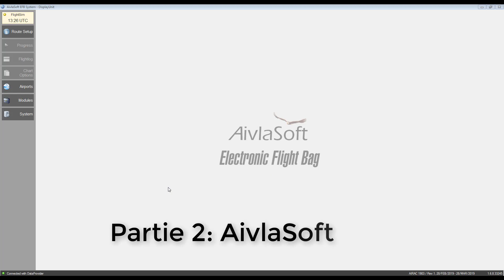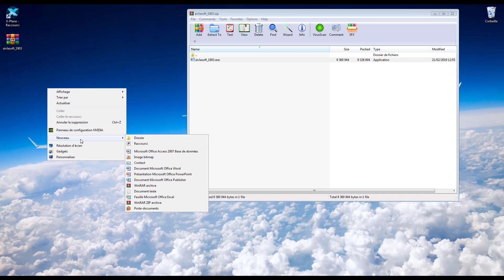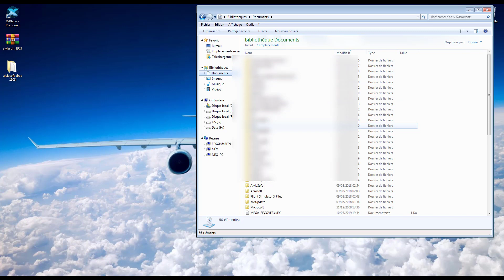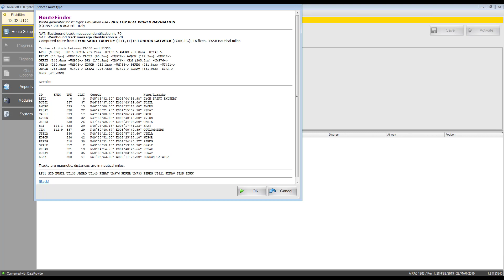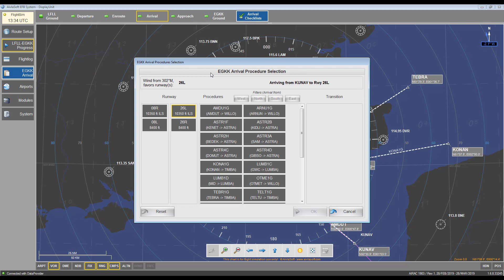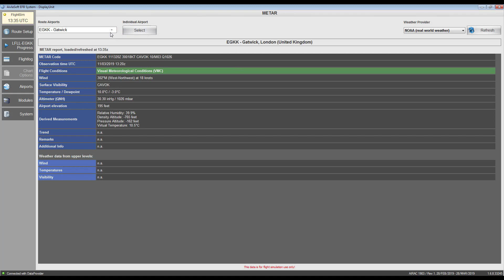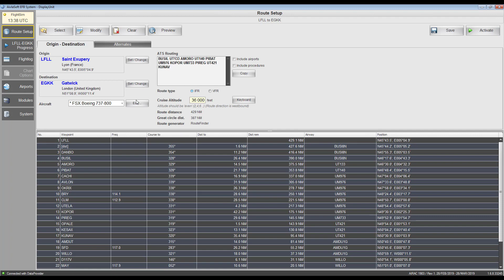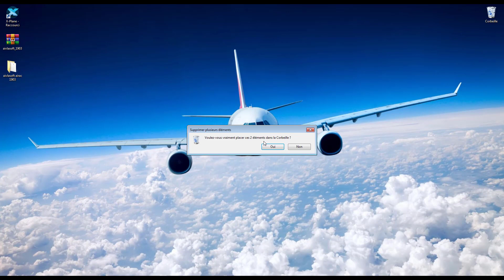[Airac] Part 2: Aivlasoft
2eme partie de la vidéo consacrée aux Airac. Cette fois la mise à jour des airac pour Aivlasoft, un super programme pour faire les plans de vol.